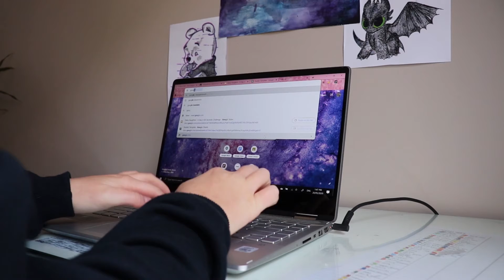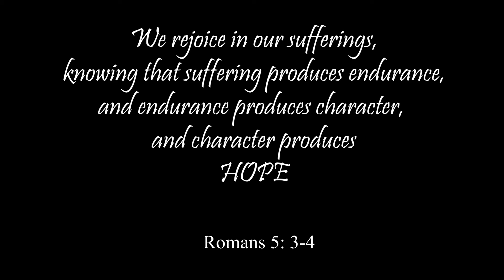An Average Day During Pandemic…with hope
Snapshot of a student’s day coping during Isolation.

This video was produced and entered into the Lutheran Media Short Movie Competition by Dana, Holy Trinity Lutheran College.
Thanks.